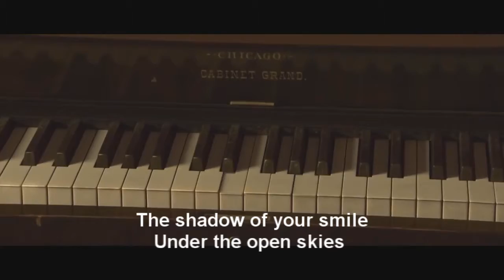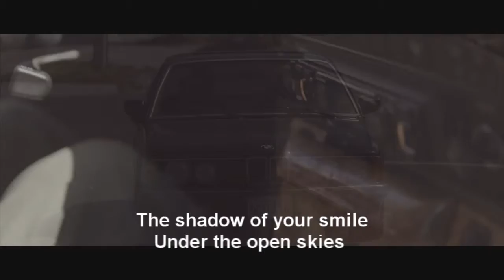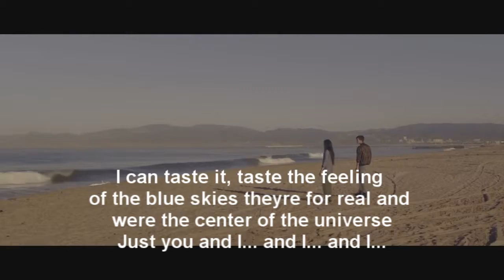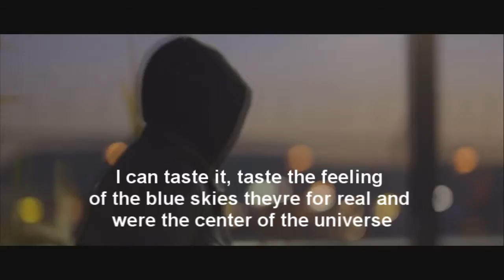Axwell-Centre Of The Universe (lyrics video)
By: DJkral